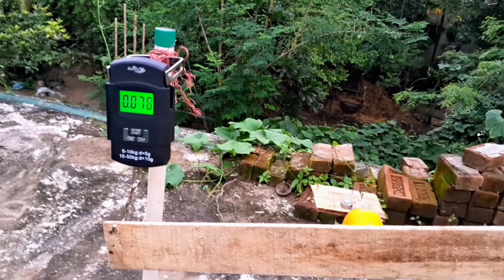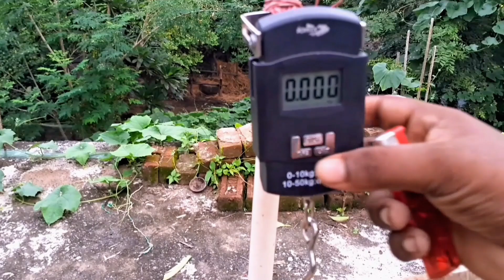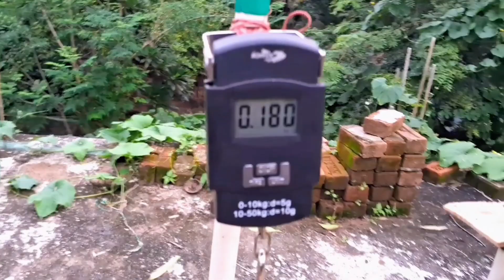How To Make A Rocket Engine Motor Without Sugar - ln Hindi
Hey guys, in this video we have shown how to make rocket engine motor without sugar fuel which is basically the thruster of rocket and this is going to be for Diwali rocket

0:00 intro
0:25 making
9:33 testing